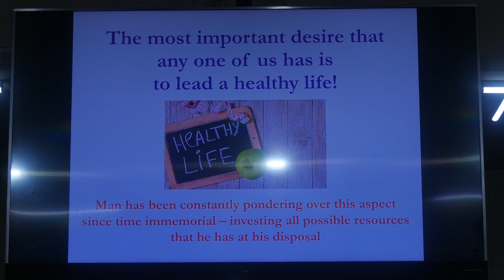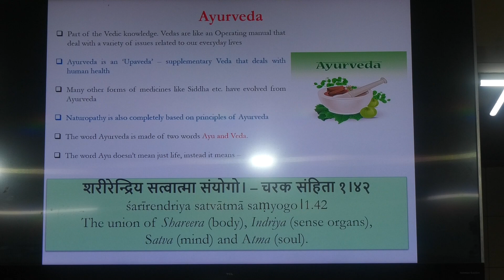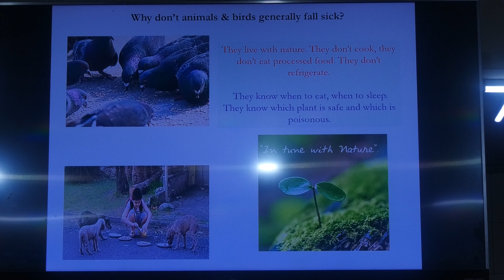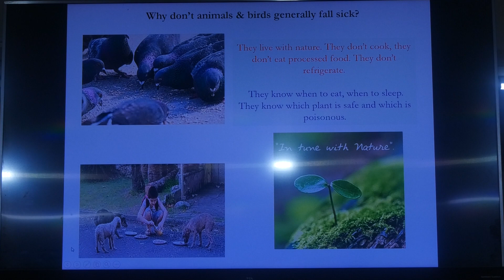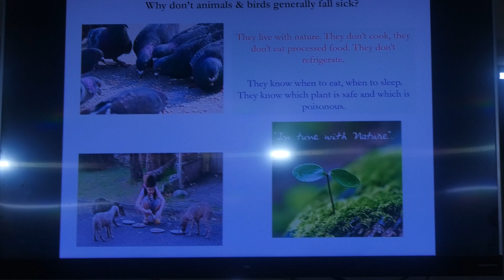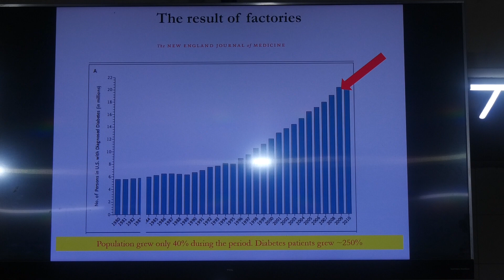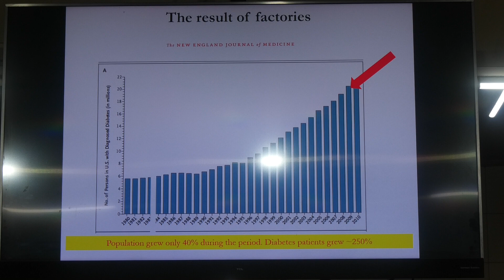Dr Preethy Ji | How to live long life with Happy and healthy life| Arya samaj Foundation Chennai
Dr Preethy Ji Speech about how to live long life and happy and healthy life in Arya Samaj Foundation Chennai on 11 February 2024.